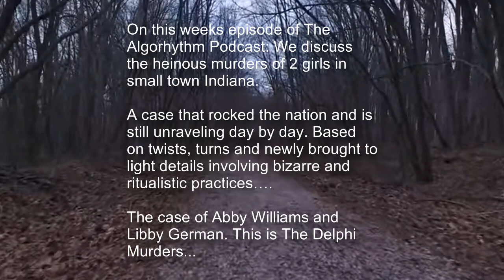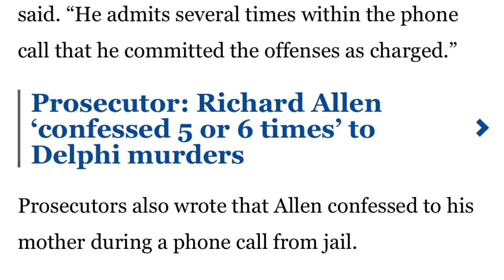The Delphi Murders: Was it ritualistic?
In this weeks episode we discuss the heinous murders of 2 young girls from the small town of Delphi, IN. We dive into the newly released documents and give our takes on what we think is going on.